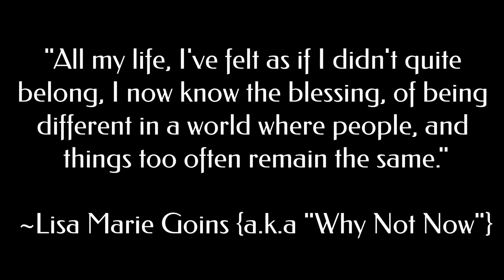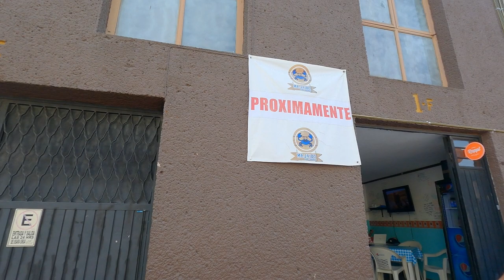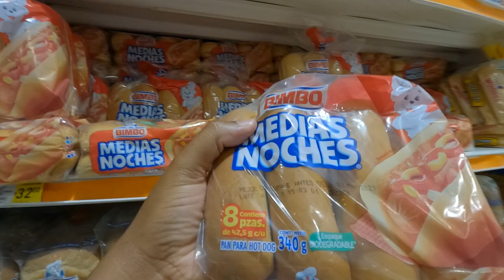Why Not Now Queretaro Mexico Vlog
Queretaro Mexico walking tour join us for a "walk and talk Mexico" in beautiful Santiago de Queretaro, Mexico! Let's take a walk (a "walking tour Santiago de Queretaro" if you will) through the streets of Centro and visit La Comer supermarket over on Zaragoza:-). Stroll with us through the beloved local area on a pretty hot/ dry afternoon. We talk a bit about the COVID status here in the city and the best way to get the most up-to-date information (government website). Make sure you stay with us until the end of the video as we show you how we marinate our meat for the grill and ah. hear that sizzle as the meat cooks on the bbq:-). We hope you enjoyed our "Mexico Diary".